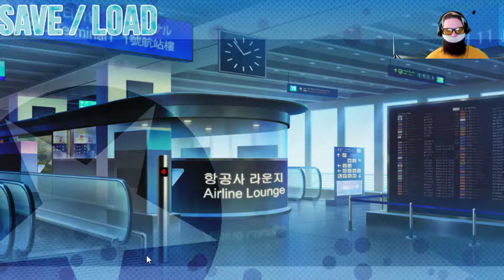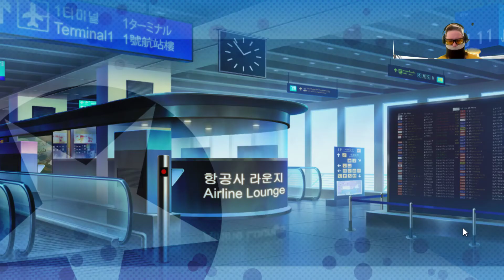Stay! Stay! Democratic People's Republic of Korea! Part 2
James the Lesser continues to live stream on Twitch with Stay! Stay! Democratic People's Republic of Korea!